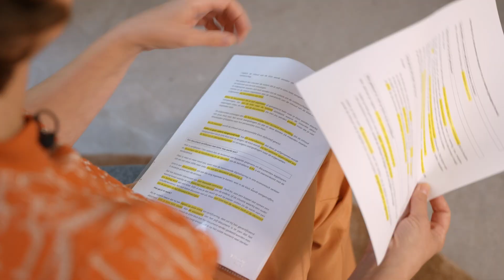Notaristip: zelf je testament opstellen, een aanrader of niet?